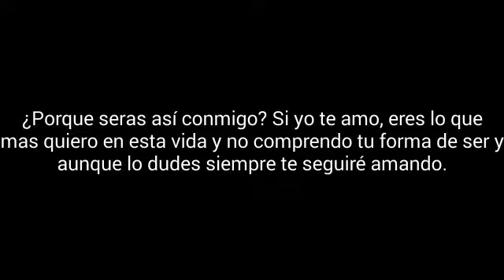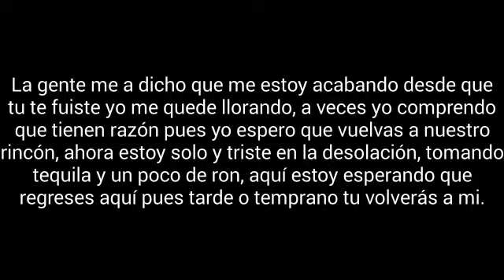Interpuesto Historia De Un Minuto 09 La Noche Triste Letra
Interpuesto
Historia De Un Minuto
1993
México
Vocalista: Gons Olvera
Guitarra: Miguel Soria
Batería: Ricardo Arellano
Guitarra: Miguel Rojas
Bajo: Osvaldo Vences
09 La Noche Triste
Letra
La noche esta cayendo no puedo dormir, yo te necesito tu no estas aquí, regresa a mi lado, vuelve por favor, yo quiero estar contigo aquí en este rincón, la gente me ha dicho que me estoy acabando desde que tu te fuiste yo me quede llorando, a veces yo comprendo que tienen razón pues yo espero que vuelvas a nuestro rincón, ahora estoy solo y triste en la desolación, tomando tequila y un poco de ron, aquí estoy esperando que regreses aquí pues tarde o temprano tu volverás a mi.
¿Porque seras así conmigo? Si yo te amo, eres lo que mas quiero en esta vida y no comprendo tu forma de ser y aunque lo dudes siempre te seguiré amando.
La gente me a dicho que me estoy acabando desde que tu te fuiste yo me quede llorando, a veces yo comprendo que tienen razón pues yo espero que vuelvas a nuestro rincón, ahora estoy solo y triste en la desolación, tomando tequila y un poco de ron, aquí estoy esperando que regreses aquí pues tarde o temprano tu volverás a mi.